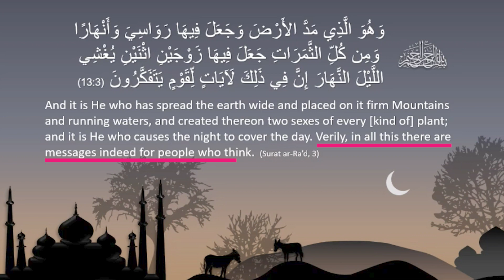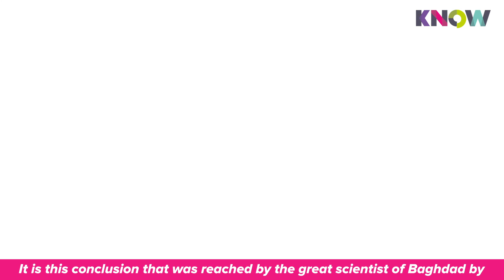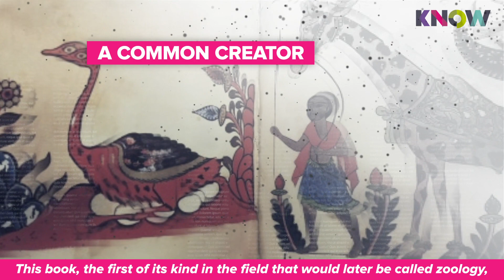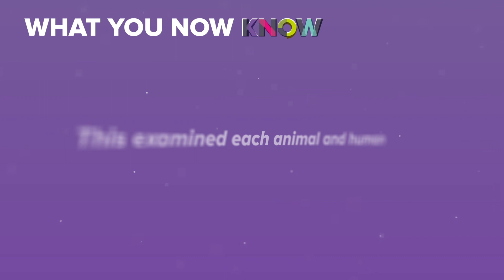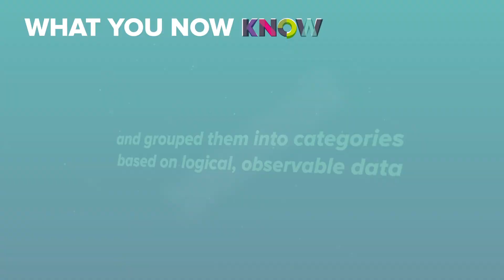The Great Muslim Zoologist- Al Jahiz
Episode 1 of Season 2
Did you know that the Islamic Golden Age was marked by great pioneering research and innovations in various fields. In this episode we cover the great insights of one of the most brilliant polymaths, Al Jahiz, who set the course for great developments in the field of Life Sciences. Micro Evolution- Yes that's one of his groundbreaking ideas.
But did you know that for Al Jahiz, Zoology was a branch of religious studies and the study of animals was a sacred endeavor that enabled one to know God through His creation better. Very different from how Evolution is perceived now, right? This is because, science in the Islamic Golden Age was inseparable from Islam and Spirituality.
We at the secondgoldenage want to revive this attitude.